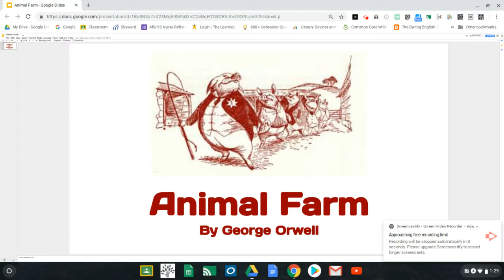Animal Farm - Chapter 8 (Pgs. 98-105)